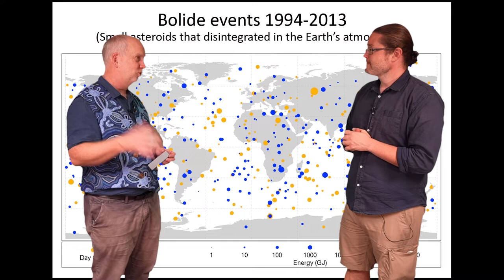Planets V6.6 Asteroid Impacts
What happens when asteroids hit the Earth